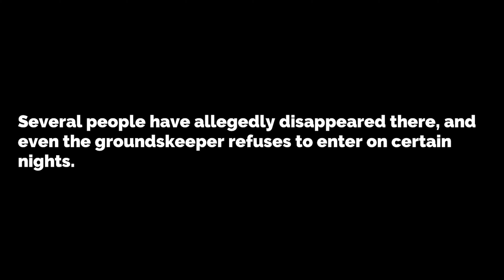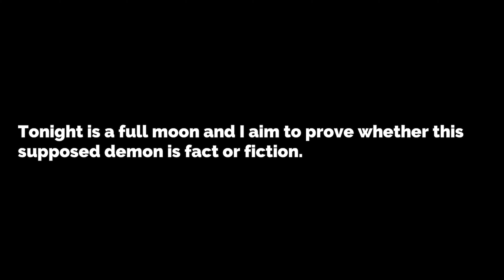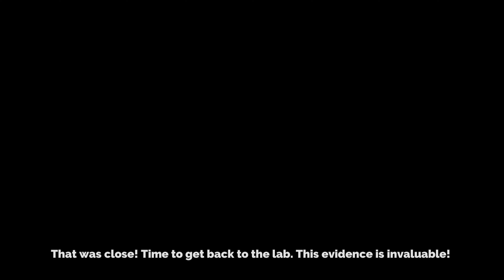I QUIT BEING A GHOST HUNTER | The Demon of Blackhill Cemetery Ending (No Commentary)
The Demon of Blackhill Cemetery - "As an experienced paranormal investigator, or ghost hunter if you prefer, I’ve heard my fair share of folklore and can tell you with almost full certainty that most of it is bogus. However, there is always one story out of a hundred that has some credibility."

There are rumors that a demon lurks in Blackhill Cemetery, and that it feasts on the souls of those unlucky enough to encounter it. As a seasoned ghost hunter, you decide to see what all the fuss is about, but this job might actually be more than you can handle.

Pls be respectful in the Comments